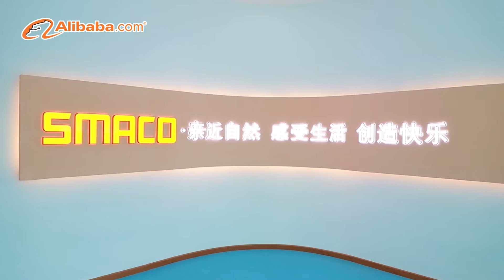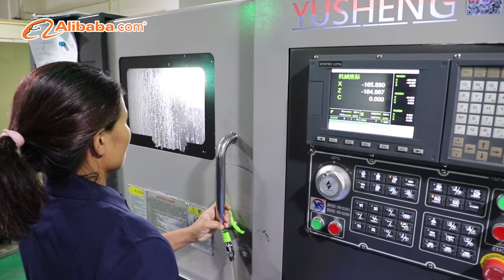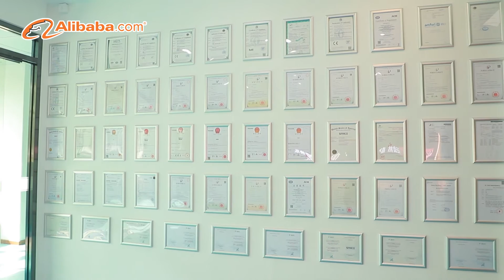SMACO company SGS and Alibaba field certification！！！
Dear customer, we will have the first Live show online on tomorrow at 21:00-22:00pm at China time, if you have any free time, you can click it in and come to see us! Big surprise is on the show time !